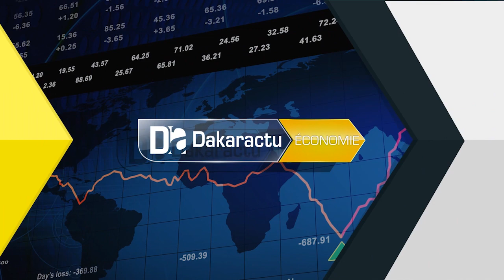5e congrès annuel du ATRN : la DGID et l'ATAF pour la numérisation de l'administration fiscal